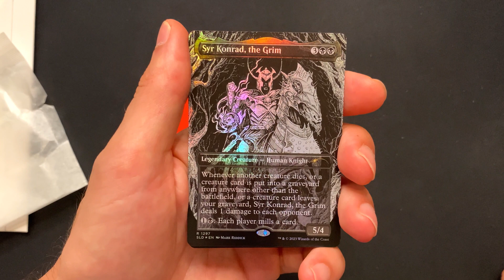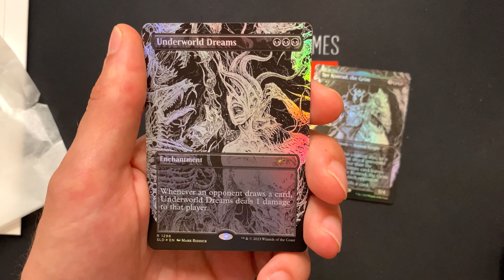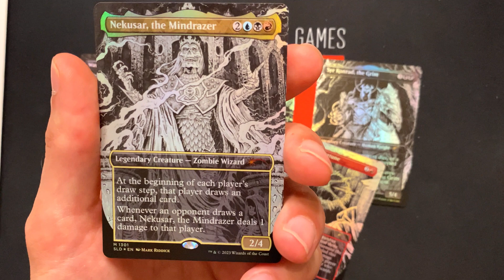This Secret Lair is a Killer! | Death is Temporary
Mike Riddick showcases his art with this Secret Lair and it is a killer! This drop features cards that not only look badass but are actually useful! It's a miracle! Death is Temporary but these cards are forever! Rock them hard!